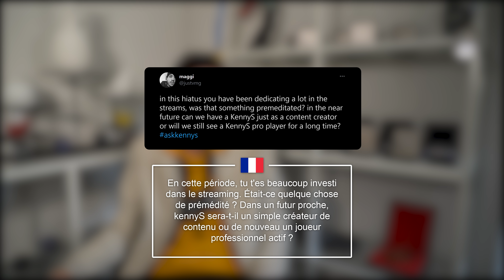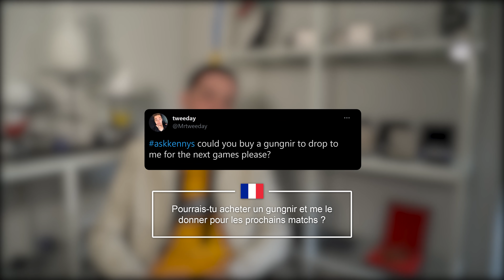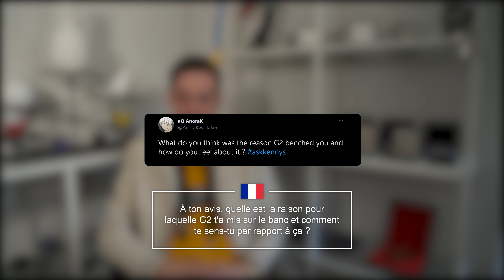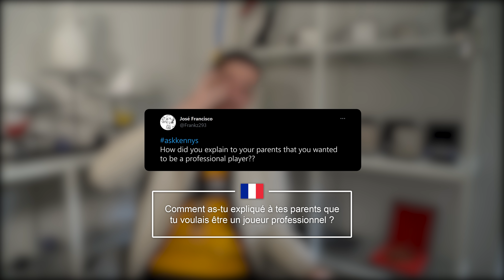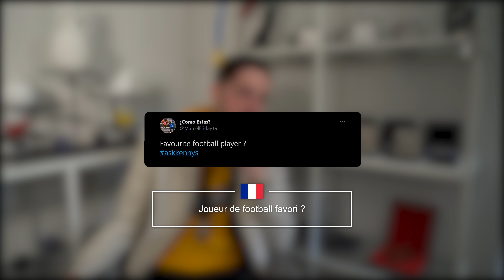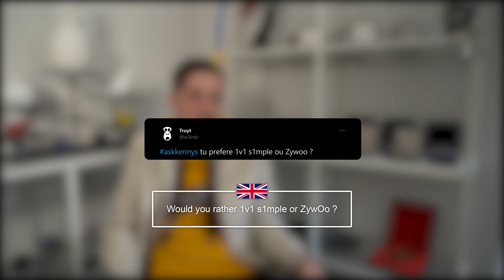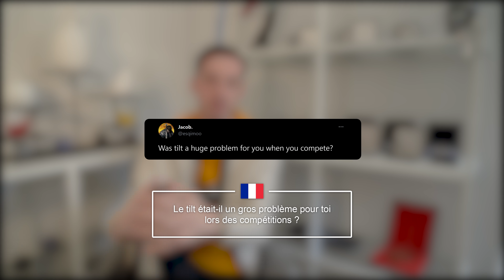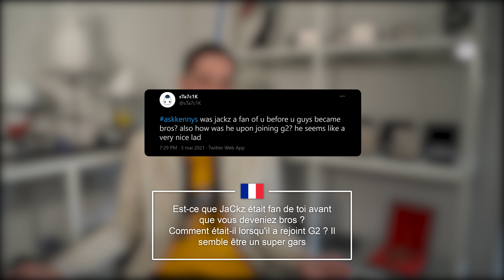Q&A ASKKENNYS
1st QnA about the G2 bench and my whole life.
And maybe more to come if you guys enjoyed it 🥰